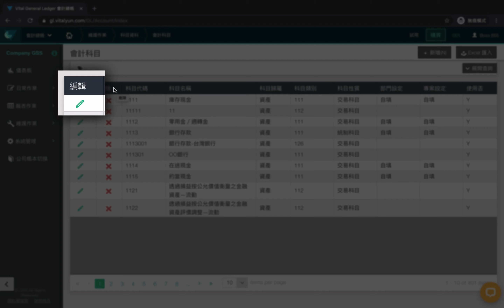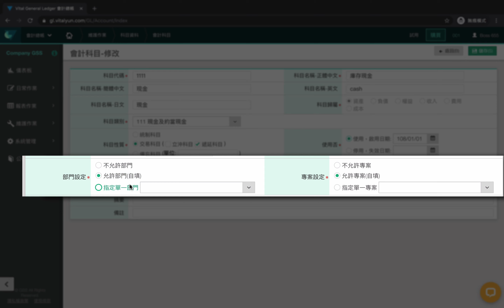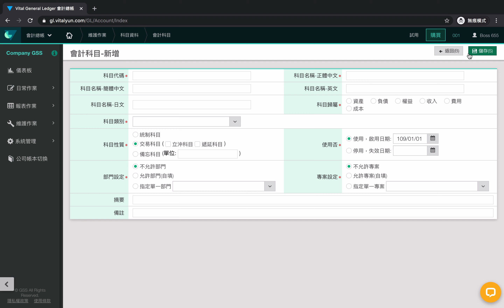[Online Help] General Ledger 會計總帳 #5 - 如何設定會計科目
本課程說明如何在Vital GL 系統中設定會計科目，請至【維護作業›科目資料›會計科目】，進入畫面顯示系統預設的會計科目，您可以在此編輯、刪除相關資料。